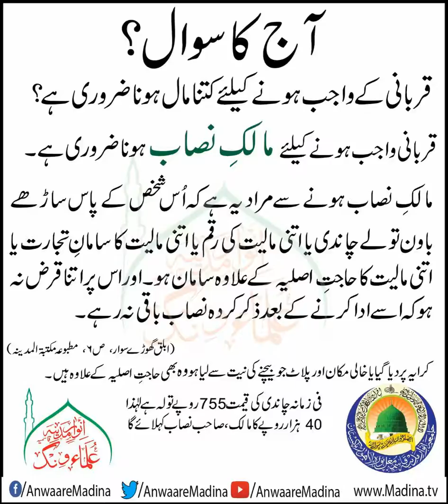AAJ KA SAWAL